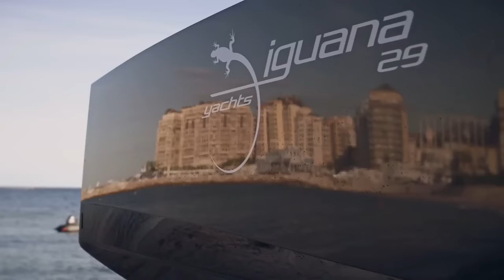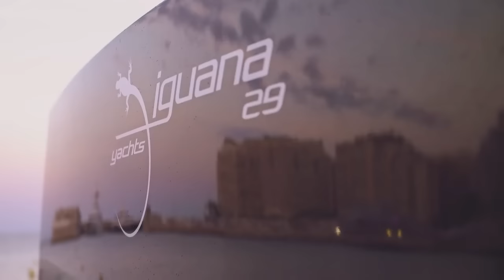Iguana Yachts at 2015 GEREJE Monaco Yacht Show Party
Thank you to Gereje corporate finance and guests for this very nice evening. Iguana Yachts is very proud to have provided the Iguana 29 tender in Monaco.